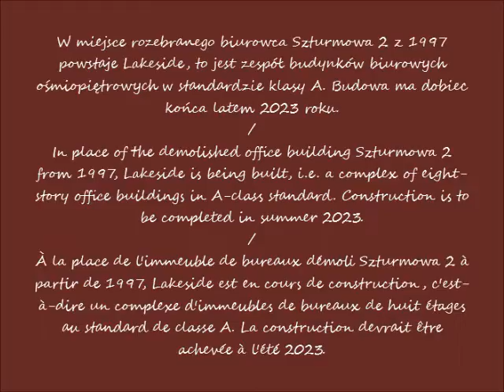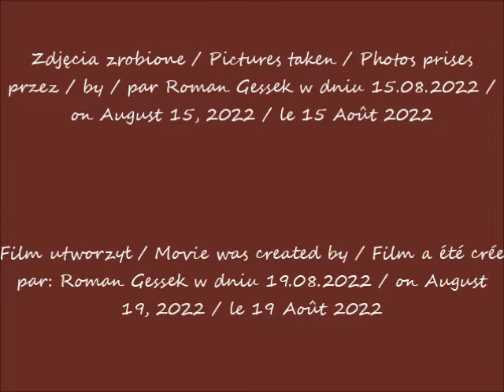2022 08 15 Warszawa Budowa zespołu budynków biurowych Lakeside cz 2 Widok z ulicy Szturmowej p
Budowa zespołu budynków biurowych Lakeside / Construction of the Lakeside office building complex / La construction du complexe d'immeubles de bureaux Lakeside
Widok z ulicy Szturmowej / The view from the Szturmowa Street / Vue depuis la rue de Szturmowa
Widok z parku / View from the park / Vue depuis le parc
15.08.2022 po / after / après 17.02